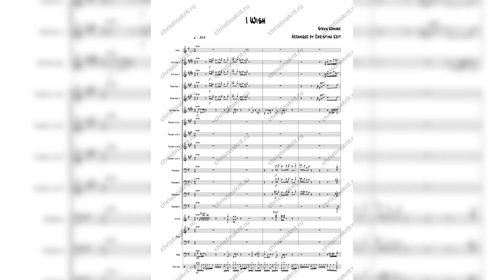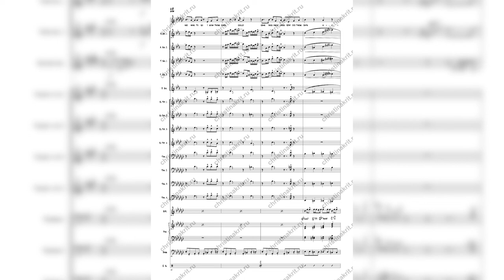Stevie Wonder "I Wish". Arranged for big-band by Christina Krit